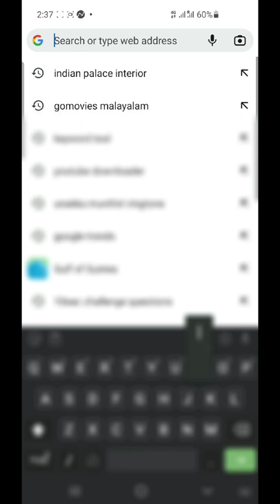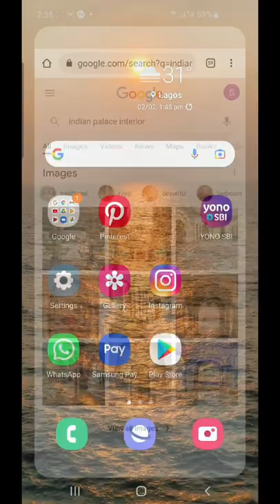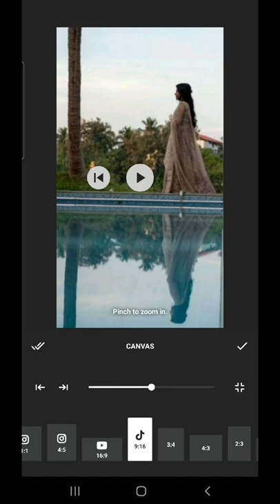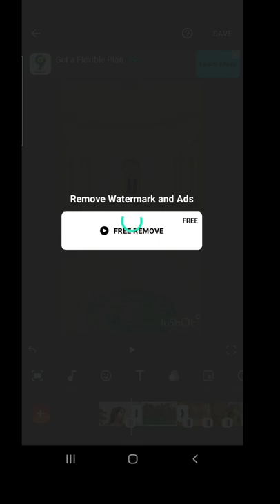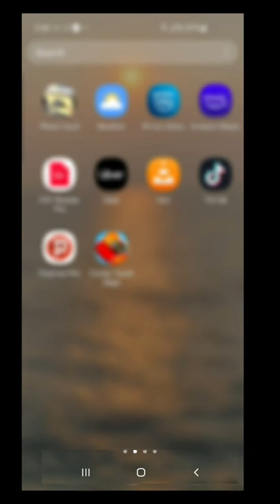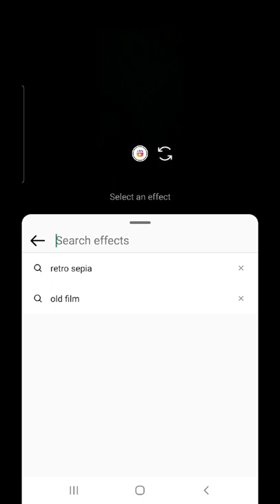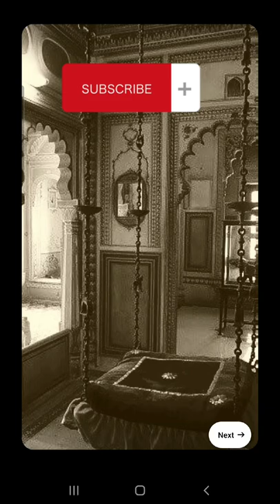Royal palace reel tutorial malayalam | vintage photo trend tutorial | Royal palace Museum Instagram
Royal palace reel tutorial|Royal palace Museum Instagram reels |vintage photo trend tutorial|Royal palace reel tutorial malayalam

✨ABOUT THIS VIDEO: This video is about How to make Trending Royal palace Museum Reel for Instagram.Old film effect & retro sepia effect reel tutorial also included.

✨ Reel Audio ________________________________________________ Computer generated: ignore the tags@pagestohearts Reels & Original Audio Trend Tutorial | How to edit@pagestohearts Reels Trend tutorial? How to edit @pagestohearts Reels Trend tutorial?@pagestohearts Reels tutorial@pagestohearts original audio reels tutorialhow to do the @pagestohearts trend Tutorialhow to do the @kaurnavvvv viral reels trend?how to do the @blisss.eleven viral reels trend?how to do the @the.sleepyhead_ viral reels trend?how to do the @makeupbgpritikakeswani viral reels trend? new reels trend TutorialTrending Reels Video Editing Malayalamnew reels trending on InstagramNew reels tutorial malayalamOld film reel tutorial malayalamRoyal palace reel tutorial malayalamPagestoheart Original Audio Reel Tutorial / Vintage Photo Trend Reel TutorialHow to make Pagestoheart Original Audio ReelHow to edit Pagestoheart Original Audio Reel editingPagestoheartPagesto heart tutorial malayalamOld film reel instagram reel malayalamInstagram tutorial malayalamInshot tutorial malayalamInshot watermark removal malayalamHow to make Vintage Photo Trend ReelHow to edit Vintage Photo Trend ReelVintage Photo Trend Reel editing VVintage Photo Trend Reel tutorialpalace reelvintage reelold film reelRetro sepia effectOld film effectqueen reeltrending palace reelInshot tutorialInshot watermark removalold vintage reel tutorialnew reels trendinstagram reels malayalam trendinginstagram reels malayalam latestinstagram trending reels tutorial malayalaminstagram reels editing tutorial malayalaminstagram reels tutorial in malayalamnationality challenge instagram malayalam,faceplay nationality challenge malayalam,reels nationality challenge malayalam,instagram reels nationality challenge malayalamhow to edit nationality challenge malayalamnationality challenge reels tutorial malayalamnationality challenge tutorial malayalam ( Pov : You went to the Royal Palace Museum as a part of your school educational trip. You were super excited. You reached there and quickly joined the line along with others. The guide divided you into teams, each having a teacher and let you all roam freely. You walked through the gallery of frames of different kings and queens. Your feet stopped in front of this particular frame. The picture was perfectly captured by the painter. The queen looks so much like you. You were gazing with eyes wide open. Suddenly your head started spinning and you got glimpses of your past life. The royal life, the grandeur, the bravery you did, the warrior you were and how you got betrayed by your own brother and was killed. You suddenly fainted. The next time you wake up, you are in the hospital bed. You were a hell lot scared but also strangely contented that you came to know something that's so rare. )Shallu's VlogsNationality challenge instagramNationality challenge malayalamHow to make different nationalities video instagram